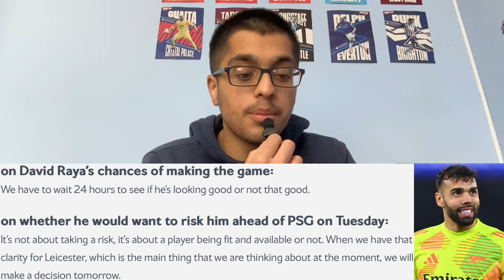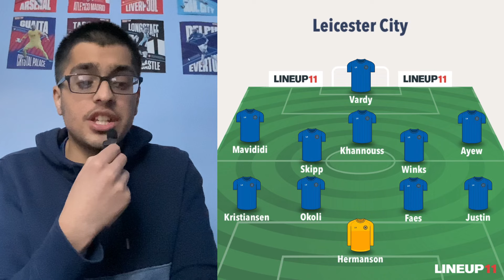David Raya a DOUBT | Mikel Merino in partial training! | Team news & Predicted lineups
In this video I talk about the team news for both Arsenal and Leicester City ahead of their Premier League game. I discuss who’s unavailable for the game, updates around some players who could make it and the predicted lineups. 🙏🏽

0:00 - Intro
0:12 - Arsenal team news
5:37 - Arsenal predicted lineup
8:18 - Leicester team news
9:04 - Leicester predicted lineup
10:45 - Summary
12:01 - Outro